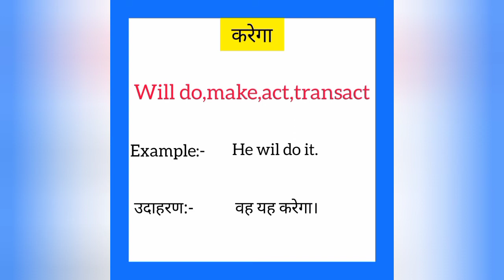Karega ko english mein kya kahate hain | करेगा को इंग्लिश में क्या कहते हैं|Will do meaning in hindi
Karega ko English me kya kahate hain
Karega को इंग्लिश में क्या कहते है

करेगा को इंग्लिश में will do कहते हैं
Karega ko English mein will do kahate hain